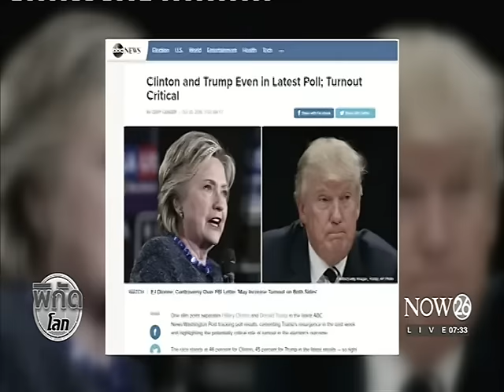อดีต รมต.ต่างประเทศอังกฤษคาด "ทรัมป์" ชนะ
พิกัดโลก ช่วงเช้า : พลังเงียบหนุน "ทรัมป์" อดีต รมต.ต่างประเทศอังกฤษคาด "ทรัมป์" ชนะ "NOW26" 7-11-59